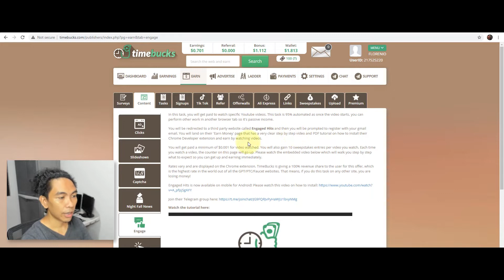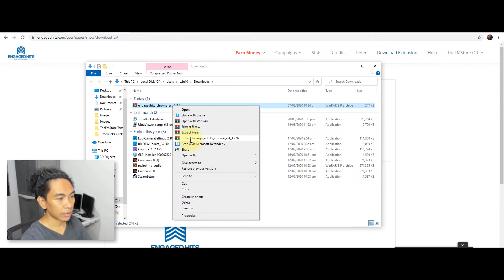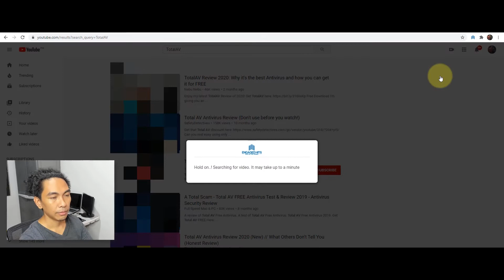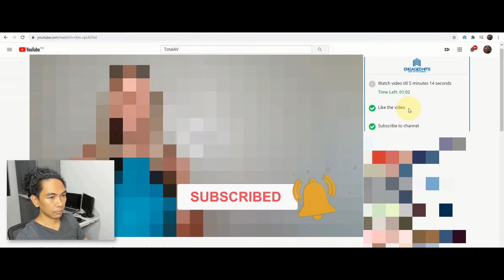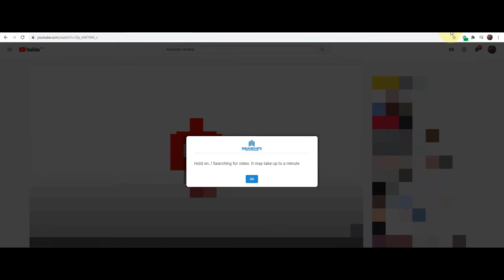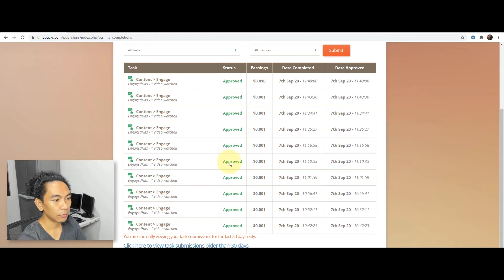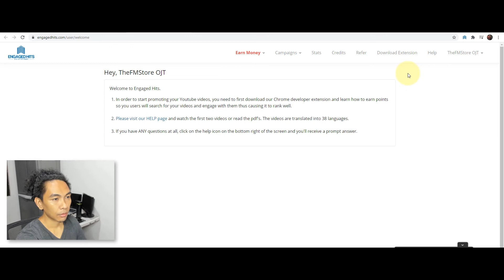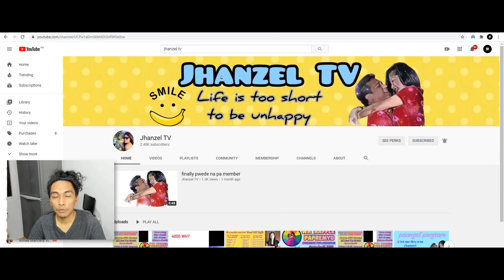How to Earn Money by Watching Videos - TimeBucks Engage Tab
Signup to TimeBucks (Get $1 Bonus)

Welcome to  @TheFMStore  YouTube Channel,
In this tutorial, I've shown "How to Earn Money by Watching YouTube Videos using @TimeBucks Engage"

The task is to install the "Engage Hits" Chrome Extension, Watch the videos, and Get Paid.

ABOUT TimeBucks
TimeBucks is a reward site where you can earn real cash for performing various tasks and activities that you already do every day. You can earn cash from doing things such as taking surveys, posting on social media, watching videos, voting, installing free apps, playing games, and more! TimeBucks is unique from other reward sites because we pay in real cash instead of gift cards. They also pay weekly with a minimum payout of $10.